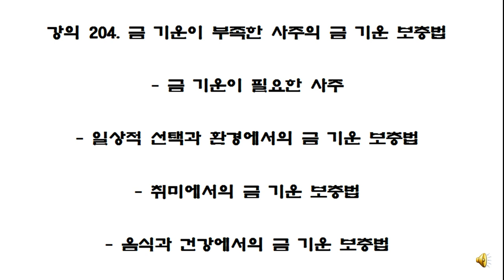강의 204 금 기운이 부족한 사주의 금 기운 보충법